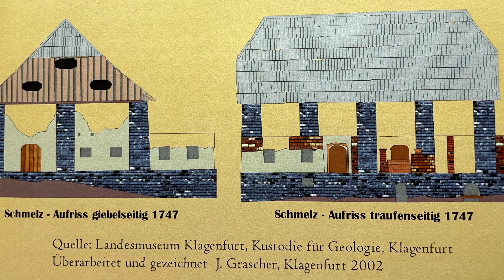Die Pfarre Teuchl (Mölltal)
Zwei Firmlinge stellen die Pfarre Teuchl im Kärntner Mölltal vor.
Teuchl ist eine der kleinsten Pfarren Österreichs.